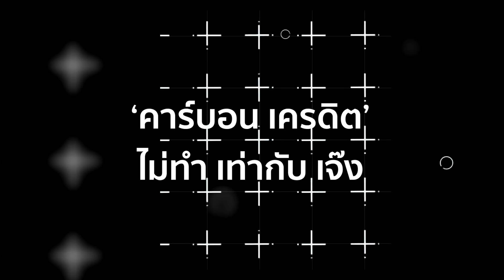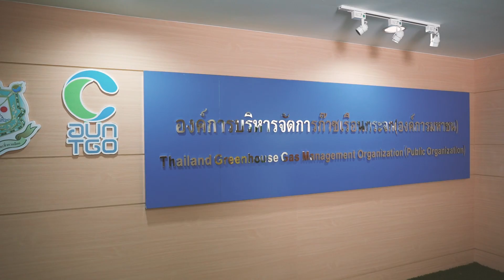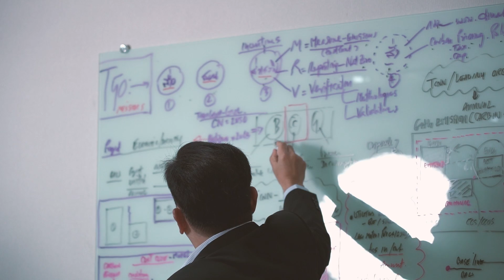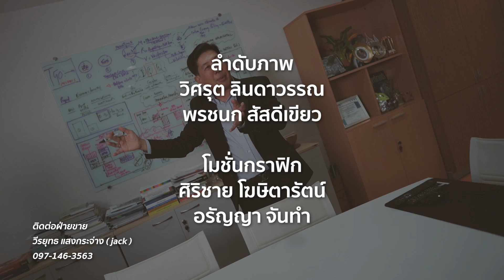‘คลีน บิสิเนส’ อนาคต ธุรกิจยั่งยืน | SUITS : Sustainability วันเสาร์ที่ 10 มิถุนายน 2566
การลดการปล่อยก๊าซเรือนกระจก และการพัฒนาที่ยั่งยืน ไม่เพียงสร้างภาพลักษณ์เชิงบวกให้แก่องค์กร หากยังสามารถสร้างโอกาสในการเข้าถึงตลาดเกิดใหม่ ด้วยการบูรณาการความยั่งยืนเข้ากับเฟรมเวิร์กขององค์กร การใช้ทรัพยากรให้เกิดประโยชน์สูงสุด ไม่เพียงแต่ลดต้นทุนการดำเนินงานเท่านั้น แต่ยังเพิ่มผลผลิตและความสามารถในการแข่งขันอีกด้วย รวมถึงการสร้างความมั่นคงในอนาคตสำหรับคนรุ่นต่อไปได้
รายการ SUITS Sustainabilityเปลี่ยนโลกธุรกิจ กับ เกียรติชาย ไมตรีวงษ์ ผู้อำนวยการองค์การบริหารจัดการก๊าซเรือนกระจก
Time Stamp
00:00 จุดเริ่มต้น
01:52 นิยามของ ความยั่งยืน คืออะไร
05:17 ความเป็นกลางทางคาร์บอน สร้าง GDP ต่อประเทศได้อย่างไร
09:37 บทบาทขององค์การบริหารจัดการก๊าซเรือนกระจก
18:25 ความท้าทายของ Thailand Carbon Neutral
20:27 ทำไมต้องให้ความสำคัญกับมาตรการ  CBAM
22:50 ทุกองค์กรต้องวัดการปล่อยก๊าซเรือนกระจก
23:28 ธุรกิจเปลี่ยนไปสู่ คลีน บิสิเนส
25:22 การซื้อขายคาร์บอนเครดิต โอกาสทองของสตาร์ตอัป